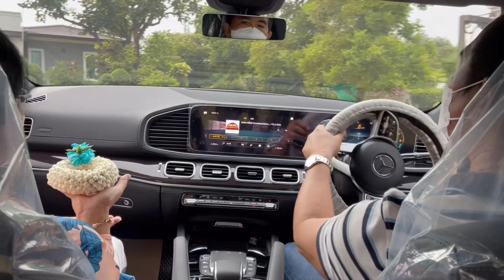ส่งมอบดวงดาว GLE 350de Exclusive